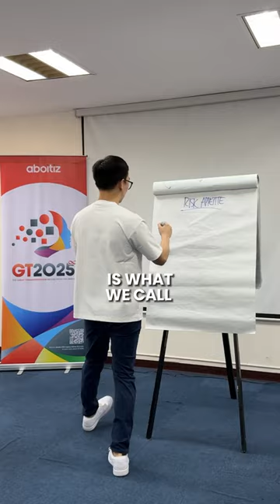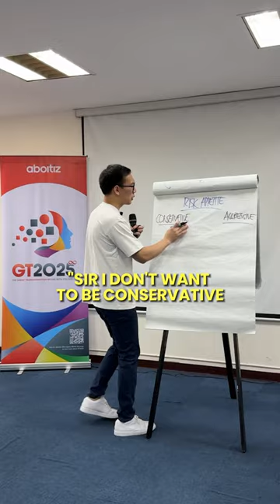Unsa imong risk appetite?